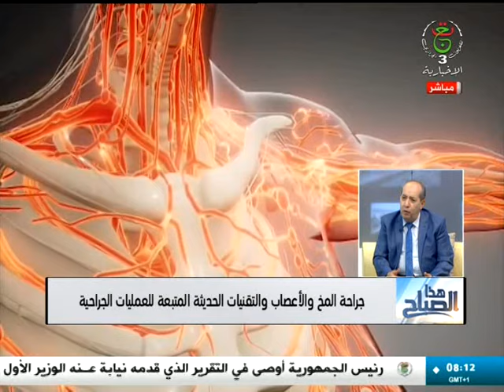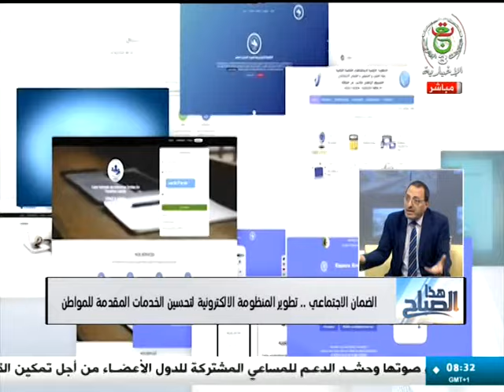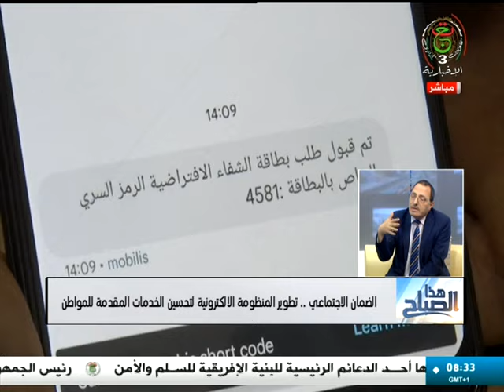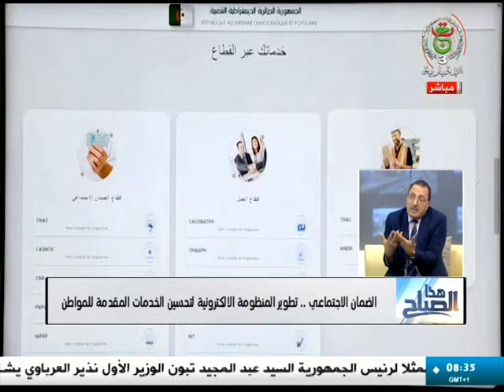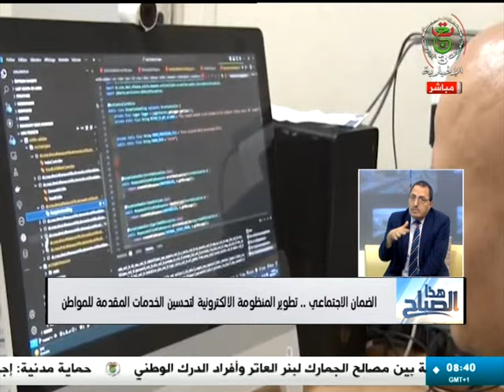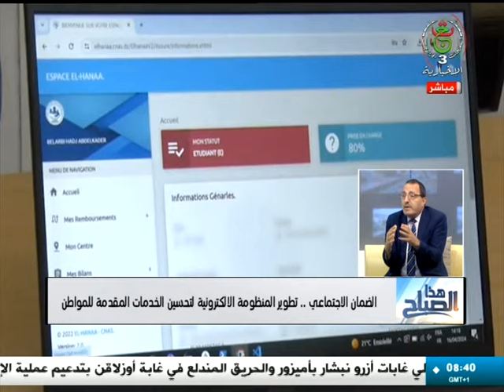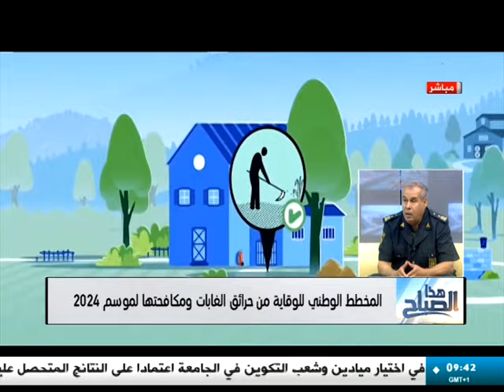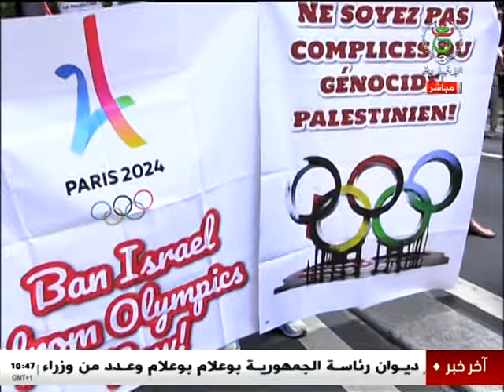هذا الصباح | 22-07-2024